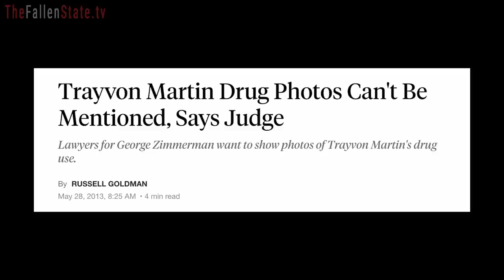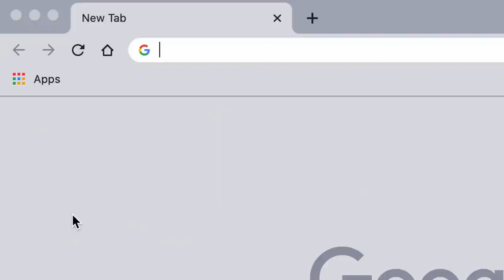BLM Activist: White Supremacy Prevents Black Families from Succeeding! (Highlight)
In this episode highlight of TheFallenState TV, host Jesse Lee Peterson interviews UC Berkeley Ph.D. candidate and Black Lives Matter activist David Turner.

ALT. MEDIA